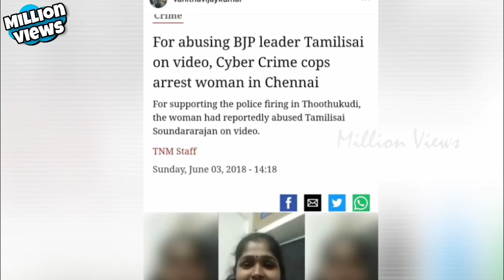யார் இந்த Suriya Devi | Vanitha வை கழுவி ஊத்த காரணம் என்ன? Million Views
யார் இந்த Suriya Devi | Vanitha வை கழுவி ஊத்த காரணம் என்ன?